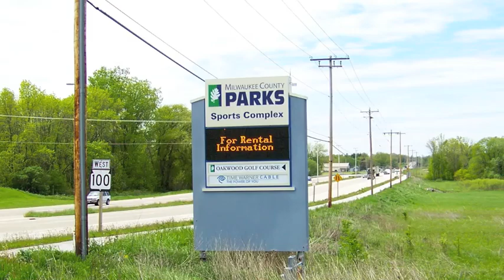Milwaukee County Sports Complex Disc Golf Course Franklin, WI